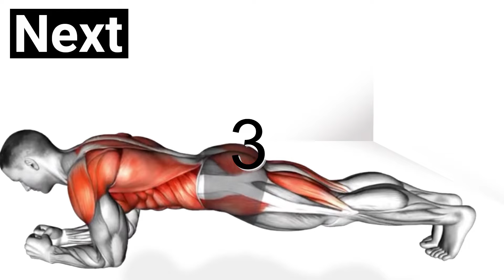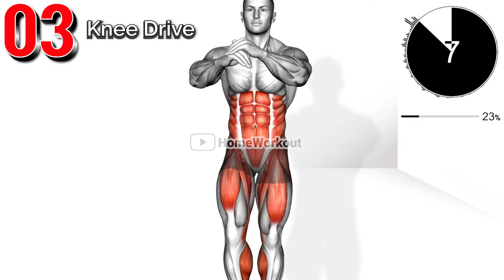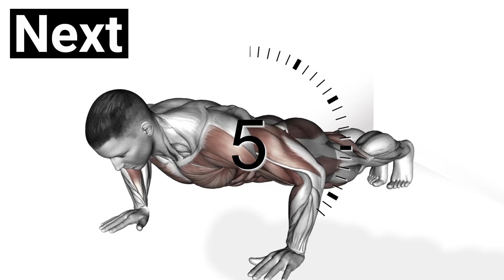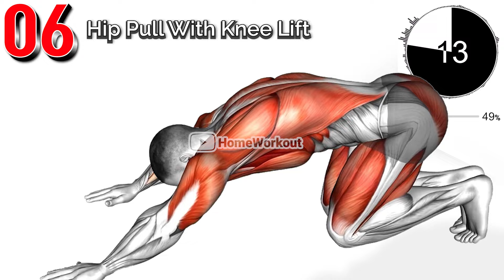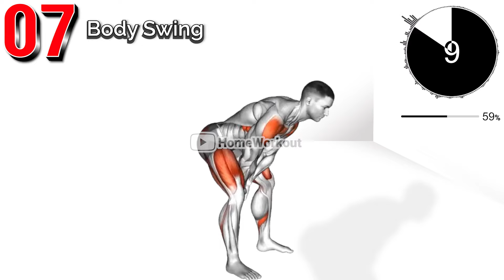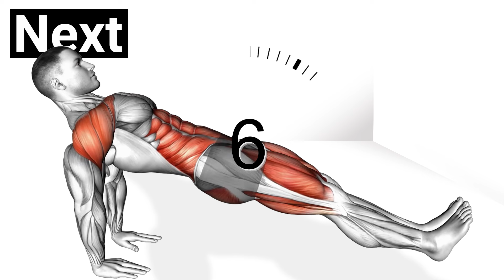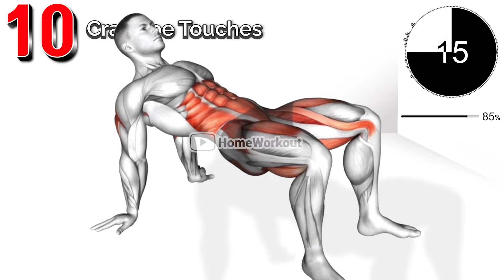The Most Organized Full-body Workout for Muscle Growth.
Full-body exercises are very effective for building muscle and controlling weight because they use more muscles and burn more calories than localized exercises.
So instead of sticking to localized exercises, consider incorporating more full-body exercises into your workout plan.

00:00 Plank The Pike (Warm Up)
00:41 Front To Side Plank
01:18 Knee Drive
01:57 Leg Lift Knee Taps
02:34 Wide Plank Knee Taps
03:12 Hip Pull With Knee Lift
03:50 Body Swing
04:28 Half Torso Twist Punches
05:06 Reverse Plank March
05:44 Crab Toe Touches